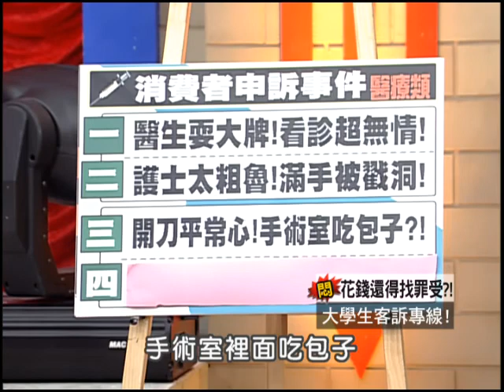02/09大學生了沒 服務業踹共!消費者大反撲!《下》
據調查屏東縣政府全年受理之消費申訴案件前三名之糾紛類別分別為電信通訊類、金融保險類及休閒旅遊住宿類！第一名的電信通訊類占全部案件之 20.3﹪，常 見之型態為行動電話費率方案及線上遊戲相關消費糾紛；第二名的金融保險類占16.2﹪，其中以保險理賠及衍生性金融商品(如連動債糾紛)占最多；第三名休 閒旅遊住宿類占12.1﹪，其中有關旅館民宿等住宿糾紛越來越多!今天大學生們就要以消費者的角度好好來申訴一番啦！